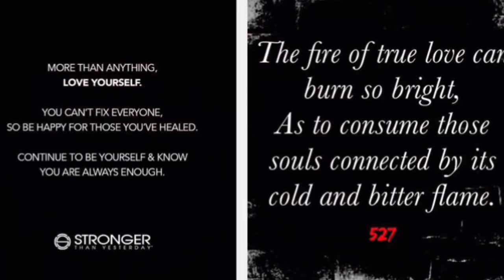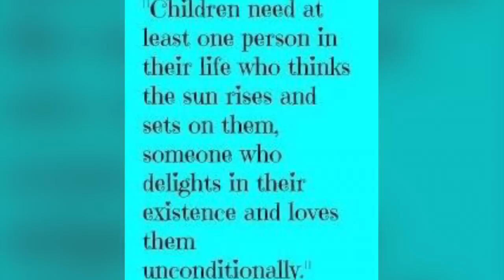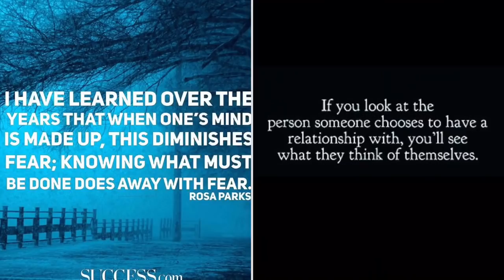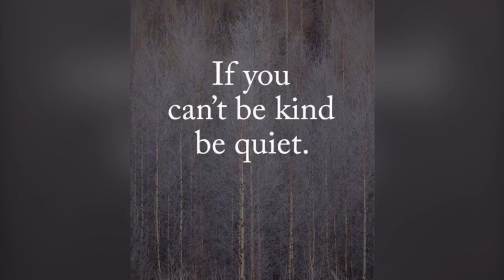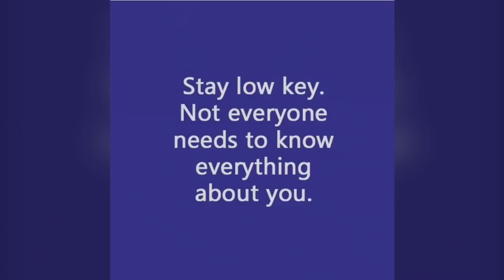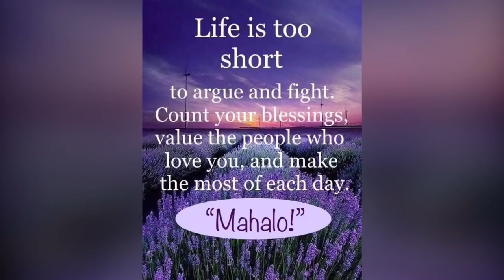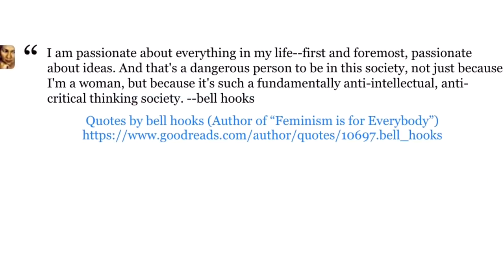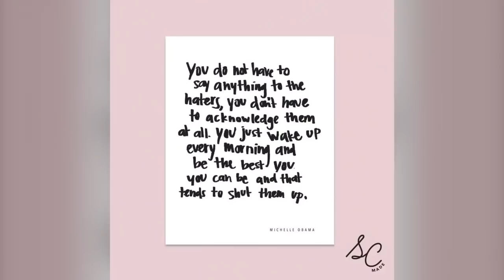⭐️(16) “Your LOVE is like the Holy Ghost...”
Video Created: June 9, 2019

🎧 Lyrics:
Your love is like the Holy Ghost
Shaking all in my bones
I never felt such a feeling
In all the days I been born, yeah
Whenever I feel the pressures
You seem to hypnotize my mind
Well, your love is like the Holy Ghost
And I feel like I've been born a second time
Yeah, yeah
Holy, yeah, yeah
Holy Ghost
I can't fight the feeling
Can't fight the feeling
Holy, yeah, yeah
Holy Ghost
The antidote that saved my soul
And no psycho could ever describe
This feeling that sucks my soul over
You put a run in my walk, yes, you did
And you put a tremble in my talk
And this feeling that I have within
Said it makes me feel like
I've been born again, yeah
Holy, yeah, yeah
Holy Ghost
I just want to say it again
Holy, yeah, yeah
Holy Ghost
I'll say it one more time
Well, feel it, feel it
Feel the spirit
Feel it, feel it
Feel the spirit
Feel the spirit
Holy, yeah, yeah
Holy Ghost
Holy, yeah, yeah
Holy Ghost
Holy, yeah, yeah
Holy Ghost
Yeah, yeah, yeah, yeah
“Holy Ghost”
Your love, it's got the Holy Ghost
A-shakin' in my bones
I never felt such a feelin'
In all the days I been round, yeah
Whenever I feel the pressure
Jah! I can't seem to hypnotize my mind
Well! Your love, it's got the Holy Ghost
Hey! Hey!
You put; a run in my walk
Love, it makes me feel like I've been born again
Hey! Hey!
Well, I, yeah
Well, well, well
Well, I, yeah
Well, well, well
(Hold it!)
(Hold it!)
(Hold it!)
(Hold it!)
Yeah you put, a run in my walk
(Hold it!)
Girl you put, a tremble in my talk
(Hold it!)
Girl I'm feeling like I never felt
(Hold it!)
Girl you ought to be ashamed of yourself
(Hold it!)
Yeah you got me, a-shakin' in my bones
(Hold it!)
I just can't leave your love alone
(Hold it!)
Girl you spin me
(Hold it!)
Well, well, well
(Hold it!)
(Hold it!)
(Hold it!)